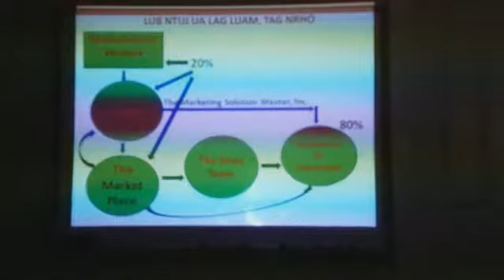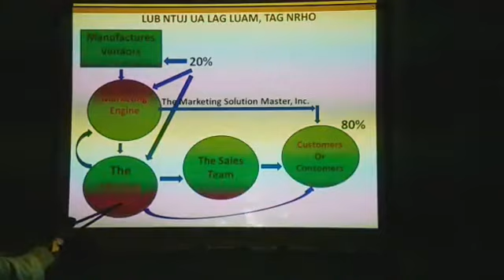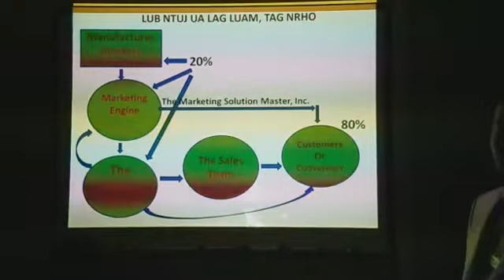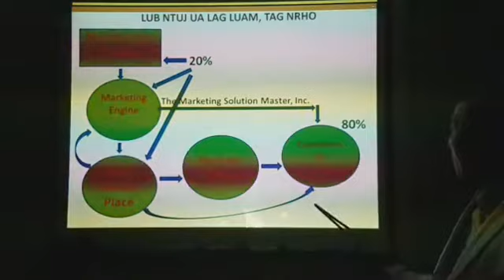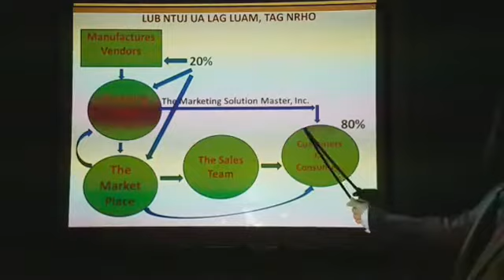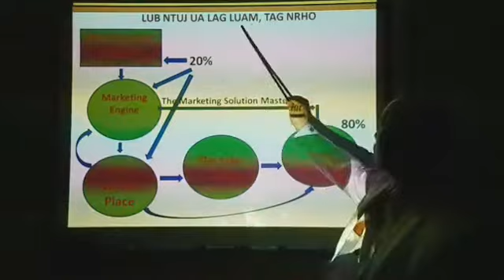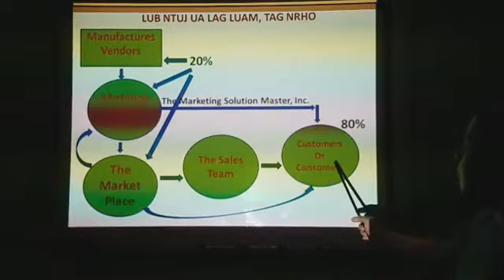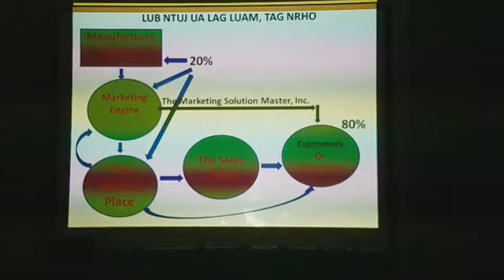Lub ntuj ntawm txoj kev ua lag luam tag nrho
Qhia ...

Hmoob Entertainment
For all youtube user: If anyone download any of our video and repost as their own, we will not take the time to issue any wam via email or so. Any repost video will be automatic remove by youtube administrative. Please understand.

cov VIDEO no yog kuv tau thov cai ntawm tij laug Leej Tub Thaj Yaj kuv muab upload tso rau peb tau saib tau mloog thiab kawm

Subscriptions Hmoob Entertainment to be notified of updates